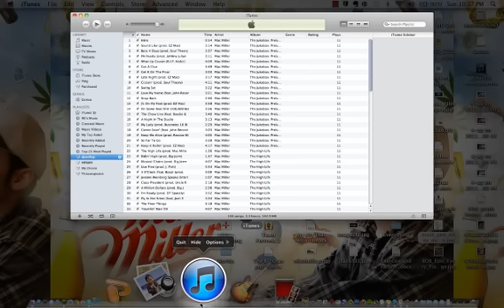Minecraft - Server Lets Play 3 - Beginning of a Great Thing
Sorry about the audio fail... Just getting things to make life easier :P